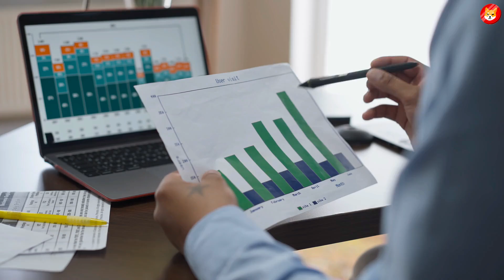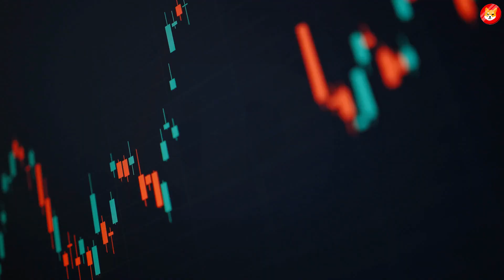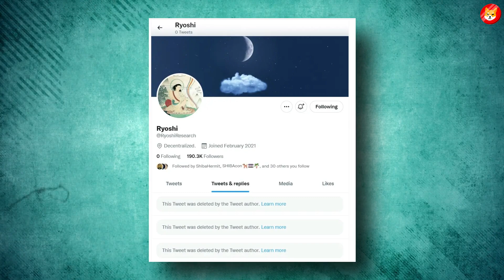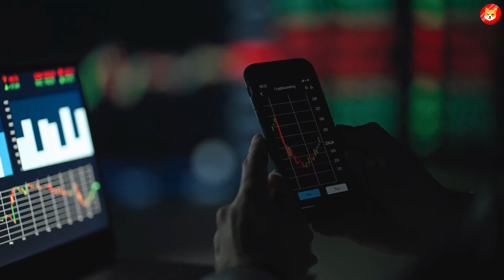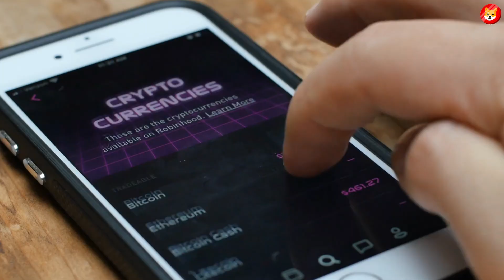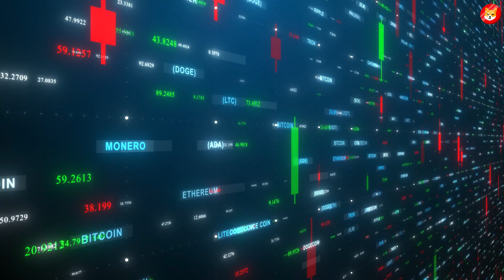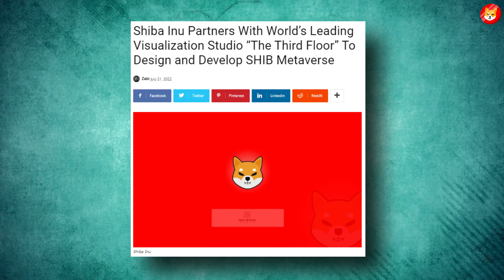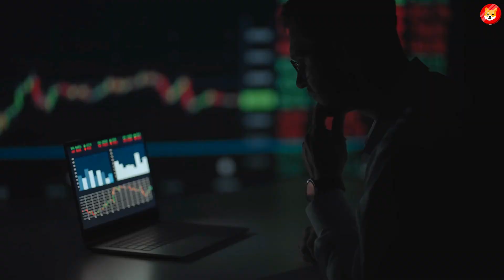Shiba Inu Raoul Pal Explains How 1 Million SHIB Will Put You In The Wealthy 1% In The Future!!!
Shiba Inu Raoul Pal Explains How 1 Million SHIB Will Put You In The Wealthy 1% In The Future!!! - Explained

How Shiba Inu $0.01 Is Possible! Price Prediction! Get Ready Shiba Inu Holders! Burn Is Coming Soon! Shiba Inu Coin Urgunt News! Game Changer For All The Shiba Inu Token Holders! Next 100X Coin? SHIB To 1 Cent!! Huge Burn! Retire Early Shib Holderd!